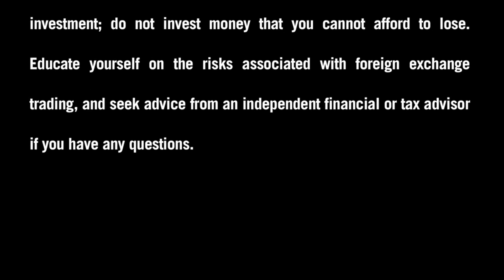FXDD - A Week Ahead in the Forex Market - 5/12/13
Stephen Simonis, Account Manager at FXDD, takes a closer look at the key Forex events on this week's economic calendar. Which events may shake up the Forex currency market and result in price swings between May 12 and May 18? Watch and find out.